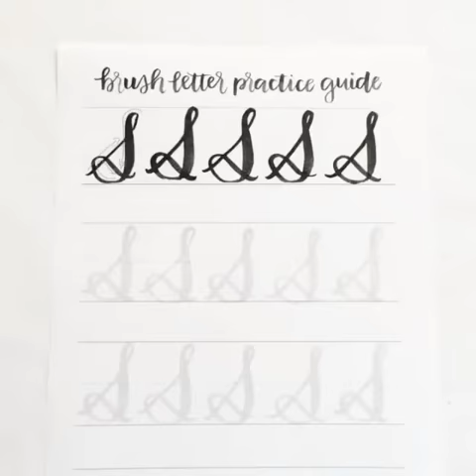Brush Lettering - Uppercase S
Using a Round Number 4 watercolor brush and watercolor paint.